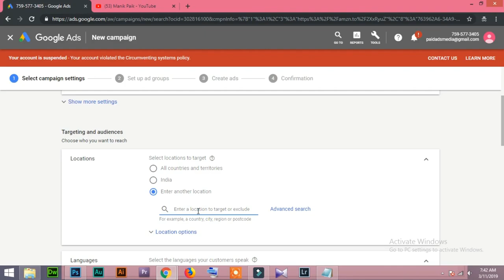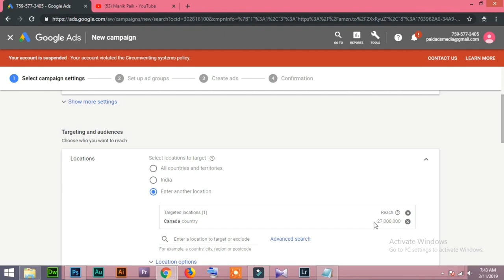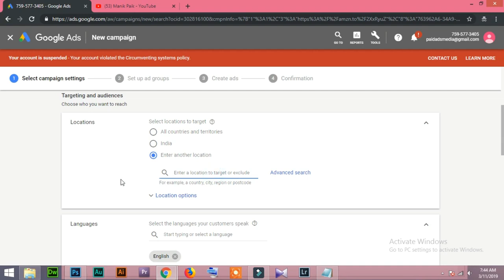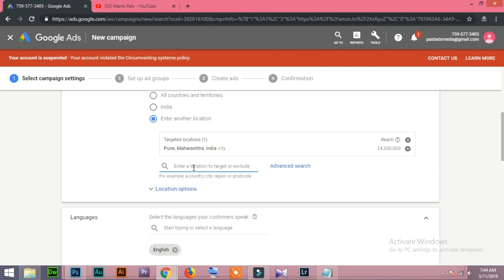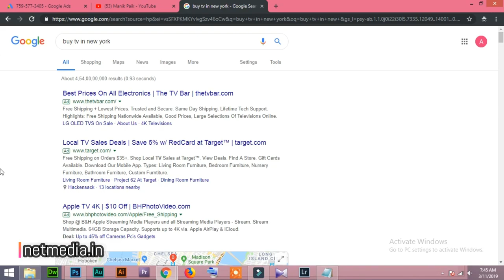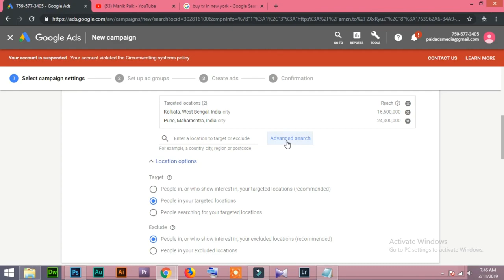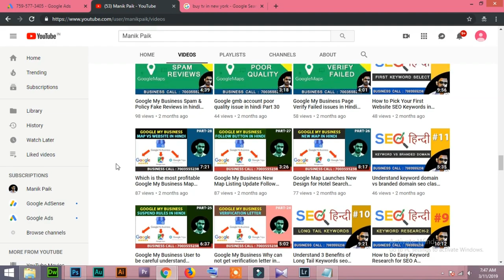25 Google Ads Tutorial Select Locations To Target in Hindi/Urdu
Google Ads Tutorial Select Locations To Target in Hindi/Urdu